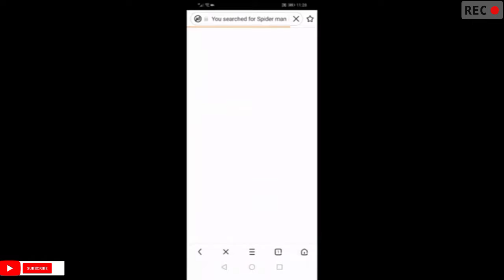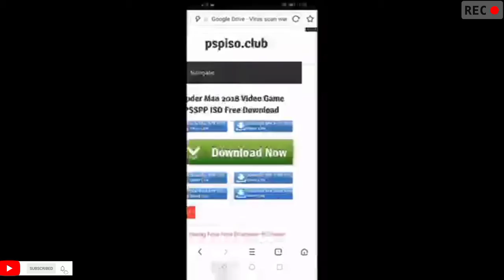SPIDERMAN 3 PPSSPP GAME DOWNLOAD IN PHONE EASY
3 5 jilet yarasi spiderman,
gta 5 spider man 360,
spider-man 3 4 5 6,
3 5 jilet yarasi spiderman,